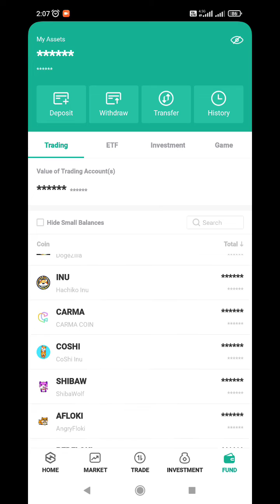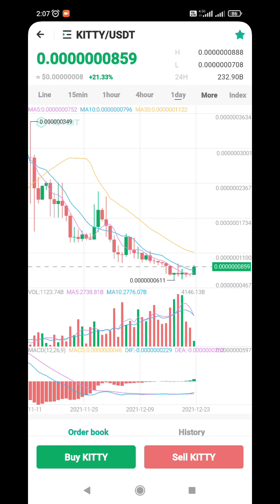Hotbit Borsasından Coin nasıl satılır?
Hotbit Borsasinda Coin nasıl satılır?